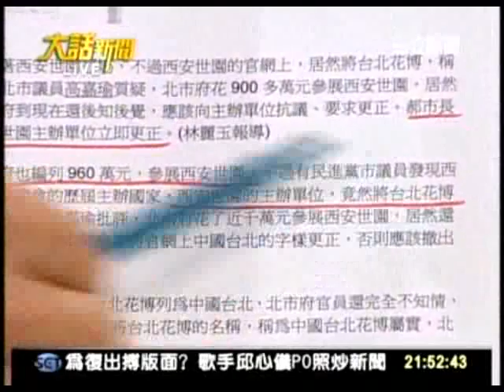20110509 大話新聞 被稱中國台灣 還照參加？不等於默認？(3/7) 2